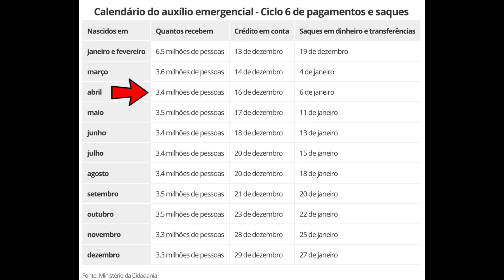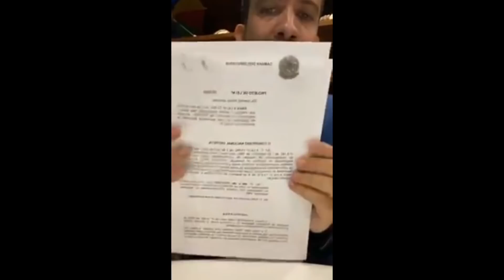🚨URGENTE! PRORROGAÇÃO DO AUXÍLIO EMERGENCIAL ATÉ MARÇO DE 2021!? JANONES APRESENTA NOVA PROPOSTA!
Nosso Instagram: @jp_jeffinho

- Fala galera, blz? Vejam só a Caixa Econômica Federal paga nesta quarta-feira (16) uma nova parcela do auxílio emergencial, que pode ser de R$ 300 ou de R$ 600 e até R$6.000,00, dependendo de quando o beneficiário teve seu cadastro aprovado.

E em relação ao pagamento de hoje é o último para
aniversariantes de abril do público geral, já para os beneficiários do Bolsa família que têm o final do número do NIS (Número de Identificação Social) terminado em 5 Recebem também no dia de hoje!

- O Deputado Federal André Janones irá apresentar no dia de  hoje uma proposta para estender o auxílio emergencial, previsto para terminar neste ano, e prorrogar o estado de calamidade até março do ano que vem.

- Janones informa que o governo tem dinheiro para realizar o pagamento e que já mostrou de várias maneiras  dinheiro tem, mas o governo não quer pagar deixando milhões de pessoas entregues a própria sorte.

- O Deputado Janones criou esse novo projeto para tentar com todas as forças provocar uma “NOVA PRORROGAÇÃO “ mas isso não depende apenas dele e sim de todo o que pode continuar pressionando!

Assista o vídeo para mais informações...

A Caixa paga nesta quarta-feira (16) uma nova parcela do auxílio emergencial, que pode ser de R$ 600 ou de R$ 300, dependendo de quando o beneficiário teve seu cadastro aprovado. O pagamento de hoje é o último para aniversariantes de abril do público geral ou para inscritos no Bolsa Família que têm o NIS (Número de Identificação Social) terminado em 5.